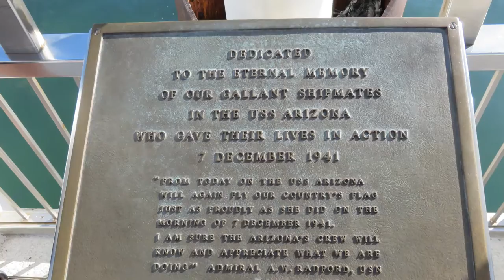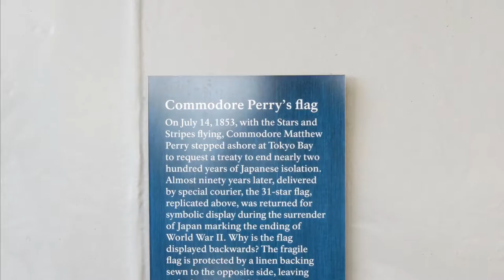Skyview's Beagles Rabbit Hunting Greg Hanner Vacation Hawaii Slide Show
Skyview's Beagles  located in Clarksburg WV. We are a small kennel dedicated to just producing rabbit dogs for pleasure running, rabbit hunting & Trialing. Most of all to have a good time with the dogs.